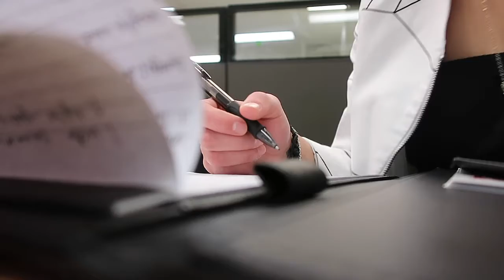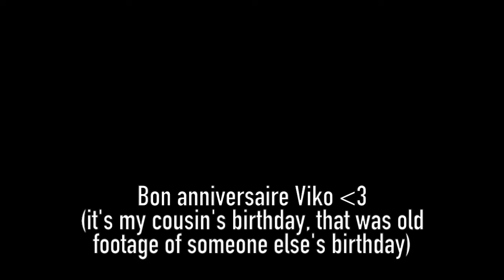Imma Do My Thang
snippets from: Higher by Rihanna
Do My Thang by Miley Cyrus
Win Some Lose Some by Big Sean